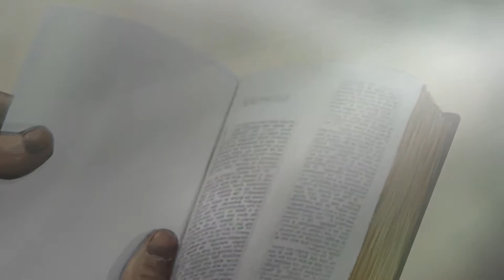BUURU NDAM | Trailer | KING of GLORY | Wolof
Lii di ab tukki ci biir mbindi yonent yi dafa len di woo ci xamanteek jenn Yàlla ji am kepp te di dëgg. Te it ngeen xam pexeem mi Mu tëral ngir wallu surgaam yi fippu ba tàbbi ci nguurug lëndëm gi. Noonu, ñu mëna dundandook Moom ba fàww ca nguurug leeram ga.

Nii ñu ko nettalee mu xumb ak nataal yeek «wideyo» yu taaru yi di lu nekk, dafa dëppook ‘seetaankati’ àddina sépp ak nu seeni at mëna tollu.

Film bi lépp, tollu na ci 222 simili, mu nekk 15 dogat yu, ñoom ci seen bopp, defees na leen ñaari xaaj yu mag :

Xaaj 1. Kóllëre gu jëkk gi : Buur bi yégle na Pexeem { dogat 1 ba 8}
Xaaj 2. Kóllëre gu bees gi : Buur bi matal na pexeem {dogat 9 à 15}.

NETTALIB 15 DOGAT
Xaaj 1 : Kóllëre gu jëkk gi : Buur bi yégle na Pexeem (Disk 1 = 1 waxtu ak 47 simili)

Xaaj 2 : Kóllëre gu bees gi : Buur bi matal na pexeem (Disk 2 = 1 waxtu ak 55 simili)

Ni Yàlla màgge (ñu woy ko ci araab) misigu njeexte

Part 2. New Testament: The King Fulfills His Plan {Episodes 9-15}

1.   Prologue (Scenes 1-3)
2.   The Creator & His Creation (Scenes 4-9)
3.   Evil’s Entrance (Scenes 10-15)
4.   Sin’s Curse & God’s Promise (Scenes 16-19)
5.   The Way of the Sacrifice (Scenes 20-24)
6.   Man’s Rebellion & God’s Faithfulness (Scenes 25-27)
7.   God’s Plan Advances (Scenes 28-32)
8.   The Law & the Prophets (Scenes 33-36)

9.   The King’s Entrance (Scenes 37-42)
10. The King’s Character (Scenes 43-47)
11. The King’s Dominion (Scenes 48-51)
12. The King’s Mission (Scenes 52-56)
13. The King’s Submission (Scenes 57-61)
14. The King’s Sacrifice & Triumph (Scenes 62-65)
15. The King’s Gospel & Glory (Scenes 66-70)
How Great is Our God (Sung in Arabic)
Credits